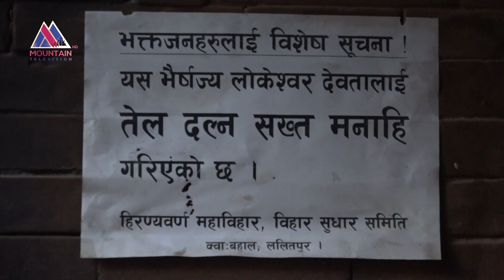स्यागु लंका बिईम्ह लोकश्वर